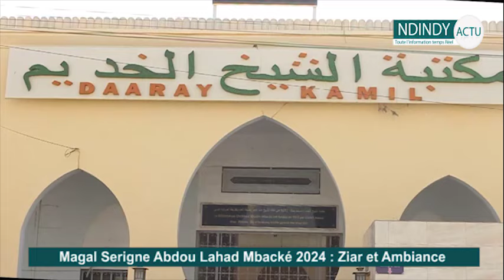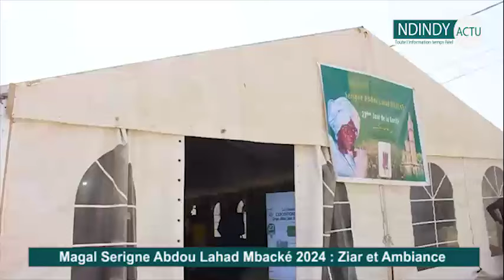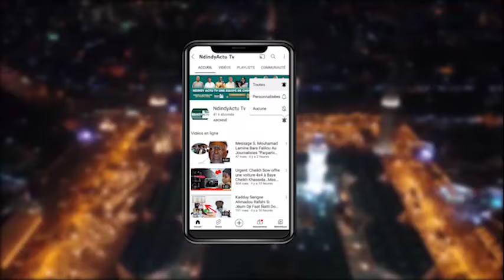Magal Serigne Abdou Lahad Mbacké 2024 : Ziar et Ambiance Chez Le Khalif Serigne Sidy Mbacké